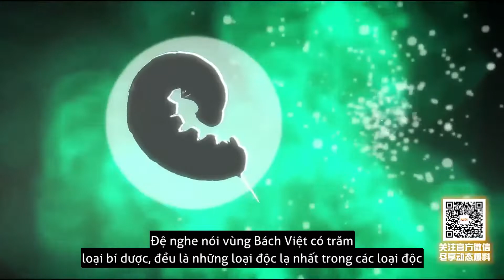Thiên Hành Cửu Ca Tập 27,28 [FULL HD]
Phim hoạt hình 3D: Thiên Hành Cửu Ca 《 天行九歌 》
Thể loại: Huyền sử, cổ đại, võ hiệp
Nội dung:
   Thiên Hành Cửu Ca lấy bối cảnh trước khi Tần Thủy Hoàng thống nhất thiên hạ. Phim xoay quanh Hàn Phi là Cửu công tử (hoàng tử) của nước Hàn, sau khi đến Tang Hải theo học Nho Gia Tuân Phu Tử thì trở về nước, nguyện đem tài hoa của mình để cứu lấy nước nhà đang trên đà suy vong. Hàn Phi cùng Lưu Sa hợp sức đối chọi lại tổ chức Dạ Mộ từ lâu đục khoét nước Hàn, cùng lúc đó, đại quân nhà Tần tiến tới biên giới, lăm le thâu tóm Hàn quốc...